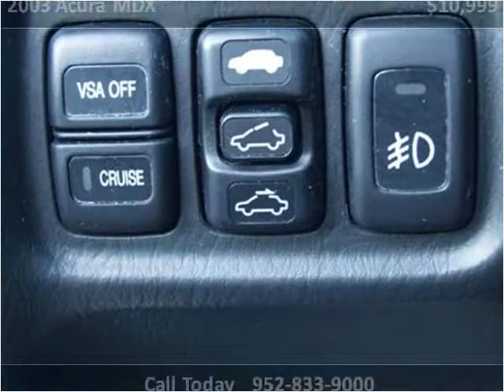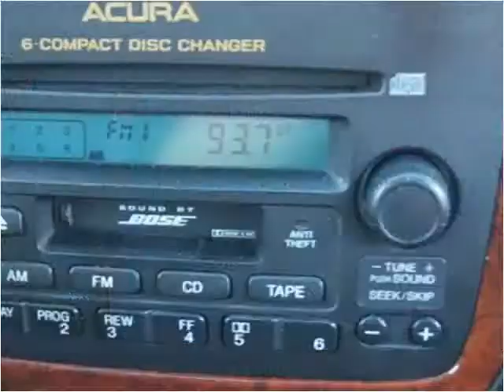2003 Acura MDX Used Cars Eden Prairie MN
This 2003 Acura MDX is available from iDeal Auto Imports LLC.